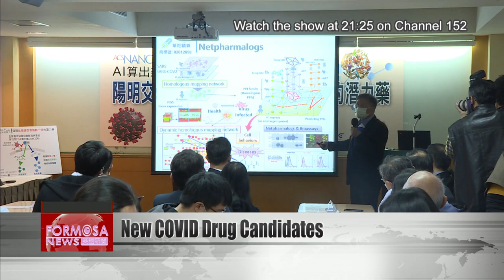Researchers find 4 potential COVID treatments through AI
Using the power of artificial intelligence, Taiwan researchers have found four drugs that may be able to inhibit the COVID virus. One promising drug is JMY206, an anti-inflammatory therapy that was dozens of times more effective against COVID-19 than Remdesivir. Partial results of this study were published in ACS Nano, a journal by the American Chemical Society.

The research team at National Yang Ming Chiao Tung University used AI and SARS datasets to identify key proteases in the COVID virus and see whether different FDA-approved drugs could inhibit them. Three other drugs that showed promise against the COVID virus were hepatitis C treatments Boceprevir and Telaprevir, as well as Nelfinavir, which treats HIV.